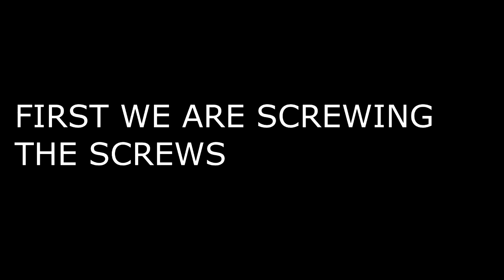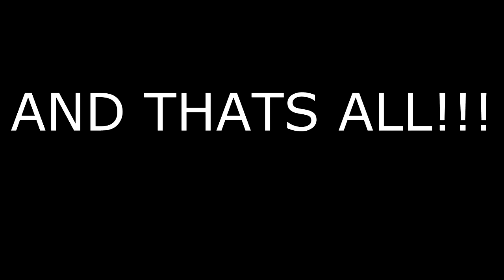Dron in shanghai.Phantom 3 how to use it and to screw the screwers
1 song: Alan walker-Spectre
2 song: NSC:High